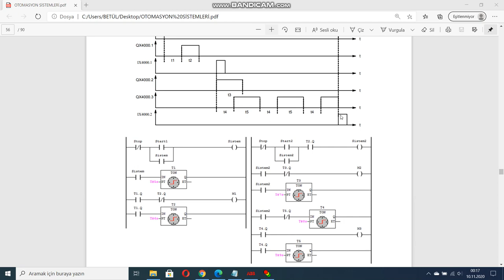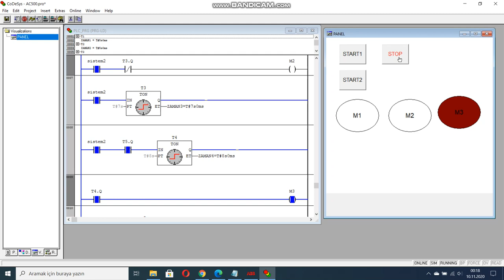41-Zaman Diyagramı Verilen Sistemin Gerçekleştirilmesi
Kocaeli Üniversitesi Elektrik Mühendisliği Bölümü  PROJE ÖDEVİ KAPSAMINDADIR.
ABB-Control Builder Plus programında CODESYS ile PLC programlama